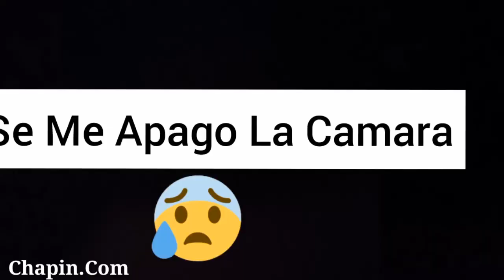ASÍ ESTUVO LA LLUVIA 😱|Miralo Hasta El Final😱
Venía del trabajo y me tope con una fuerte lluvia, la cámara no me aguanto la carga y se me Apago, pero al final todo salió bien H llegué sin novedad a casa

Numero para poder localizarnos
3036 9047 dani